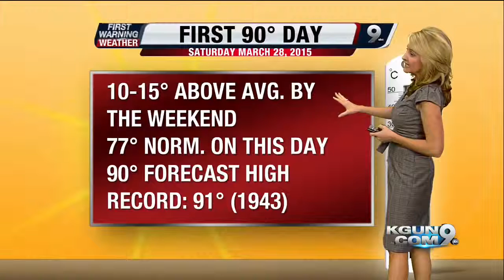April's First Warning Forecast for Tuesday March 24, 2015